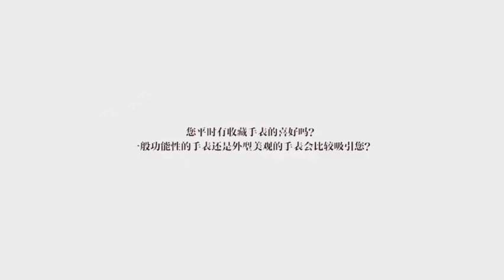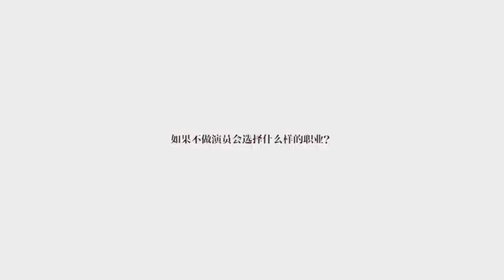20190905 鍾漢良在愛彼錶活動之後接受網易專訪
轉自網易時尚頻道的微博視頻